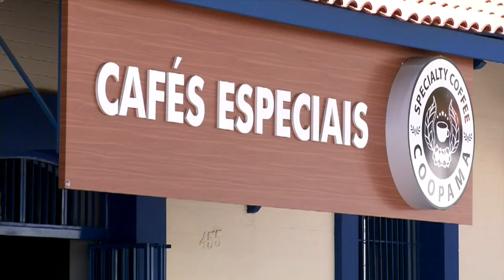Destaques do Café com TV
A edição desse semana traz a repercussão da florada em algumas lavouras de café e o tempo seco. E ainda: o investimento em cafés especiais. Minasul lança novidade digital. E as notícias mais importantes do agro.